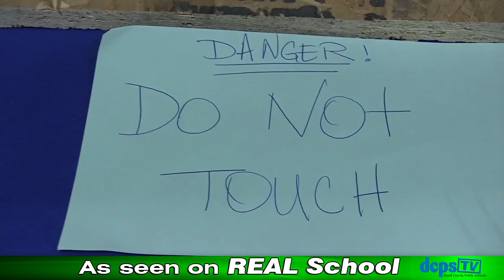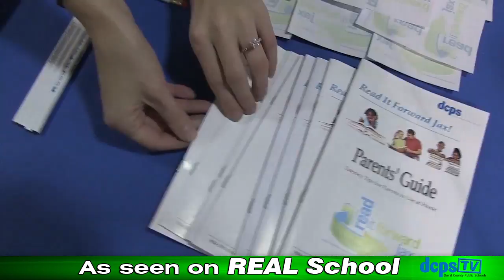Magnet Mania/School Choice Expo 2013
As seen on DCPS-TV's "REAL School," premiering February 3, 2013